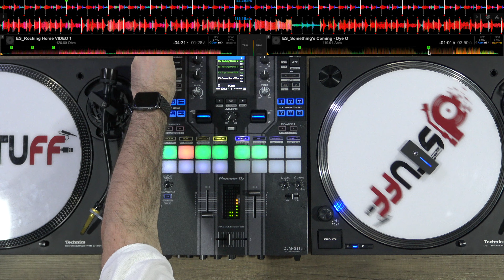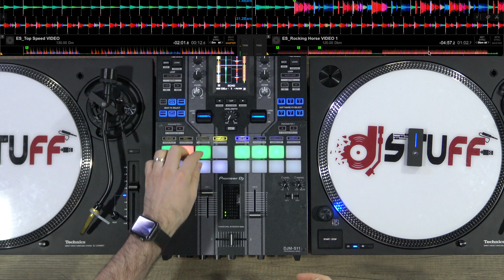Tips : The Instant Double, budget and technique interest 🇬🇧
Hello people !

This is the same content as my French channel but in English, not the best but English !

Today we are looking at the Instant Double function.

Any issues to understand a function or a technical thing on this video ? Don't panic, no worries, go to this

You want to be part of a great community, ask your questions, explain your technical issues, share your passion ?

Tracks :
Dye O - Something's Coming - Epidemic sounds
Nbhd Nick - Top Speed  - Epidemic sounds